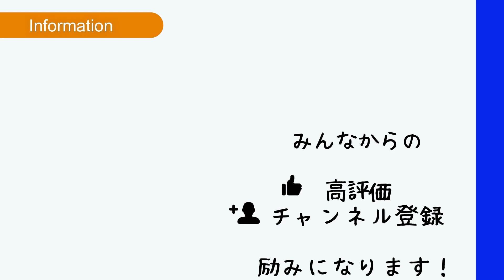2 vs 1でシングルスをやってみたら意外とおもしろい！！【ソフトテニス】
2 vs 1でシングルスの強化練習をしました！！

画像